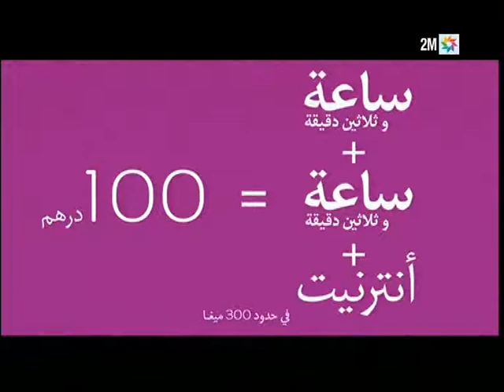inwi zen version 2 -mai 2011.mp4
publicitor.ma